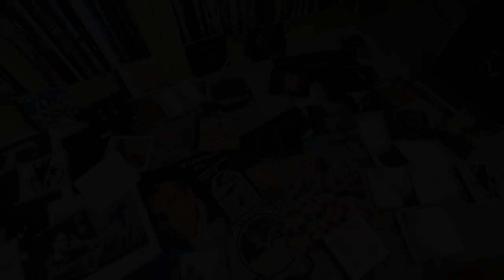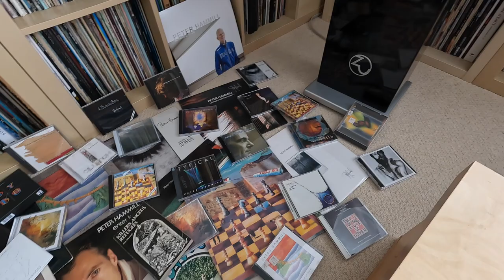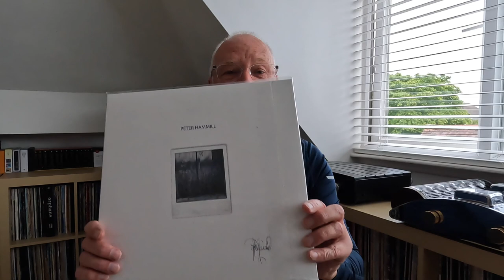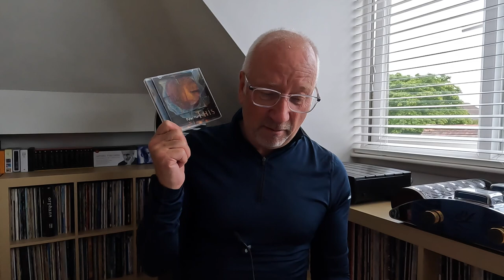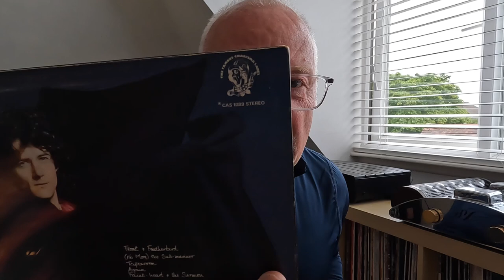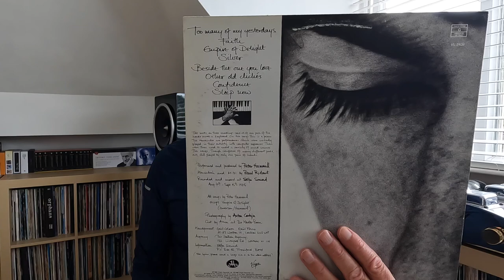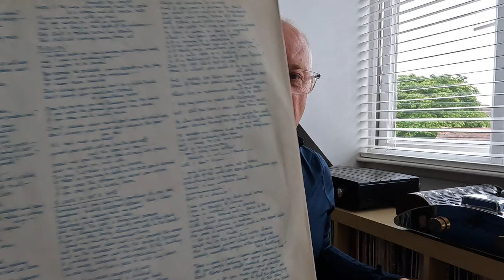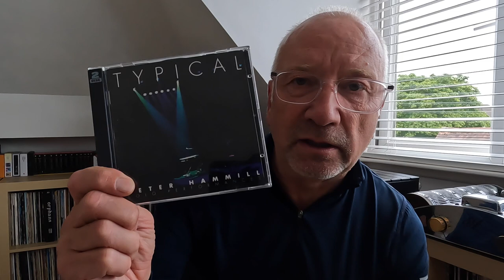PETER HAMMILL: TOP 10 ALBUMS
Peter Hammill has been making music for well over fifty years, and as leader of Van der Graaf Generator, a true icon of progressive rock. But his albums are far from belonging to only that genre. Releasing over thirty studio albums, the variety of which is broad, he's maintained a standard of songwriting and performance that is unsurpassed in British popular music.

This is my extensive review of Peter Hammill the artists, and my selection of his Top 10 albums.